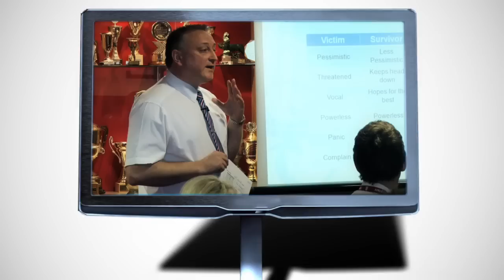Motiv8 Development, Stoke training, learning and development - promotional animation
Welcome to an introduction to Motiv8 Development.

Motiv8 Development Ltd is a learning and development company specialising in the training of aspiring and existing managers at all levels across a wide range of business sectors.